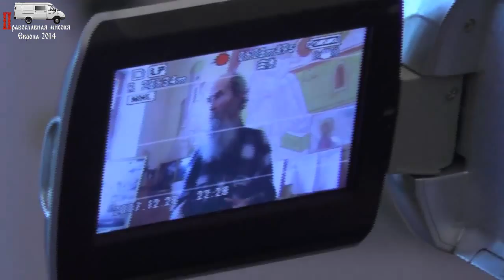Вопросы за обедом. 02.06.2014